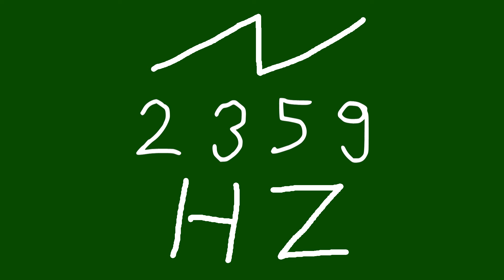2359 hz saw